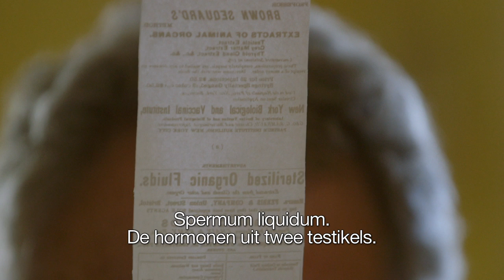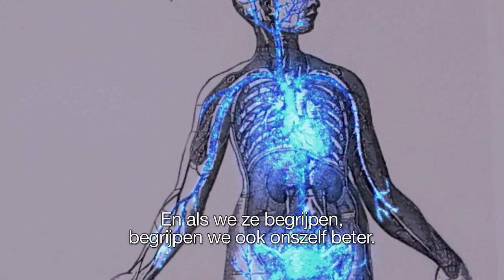Trailer Onze Cellen, Genen en Hormonen - Fantastical World of Hormones BBC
Trailer Onze Cellen, Genen en Hormonen - Fantastical World of Hormones BBC. Beschikbaar op DVD en als educatieve licentie. Beschrijving: Cellen, genen en hormonen spelen een vitale rol in het menselijk lichaam én in elk mensenleven. Deze bijzondere DVD uitgave bevat het beste van de BBC op deze drie gebieden en onderzoekt de geschiedenis achter de ontdekking, verklaart de werking en schetst ontwikkelingen die bepalend kunnen zijn voor onze toekomst.

Disc 1: The Cell
ο Afl1: The Hidden Kingdom
ο Afl2: The Chemistry of Life
ο Afl3: The Spark of Life

Disc 2: The Gene Code
ο Afl1: The Book of Life
ο Afl2: Unlocking our Code

Disc 3: The Fantastical World of Hormones

Speelduur ca. 305 minuten - Engels gesproken/Nederlands ondertiteld